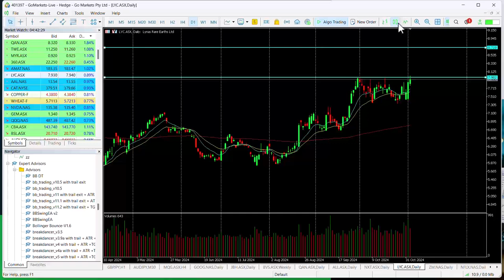ASX Chart of the Day - LYC - Rare earths company price shaping up for potential breakout trade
Lynas Rare Earths Limited (LYC, formerly Lynas Corporation Limited is an Australian publicly listed company headquartered in Perth, Western Australia. The producer of separated rare earth materials outside of China, Lynas was established as a producer of rare earth materials for global manufacturing supply chains in east Asia, Europe and North America.